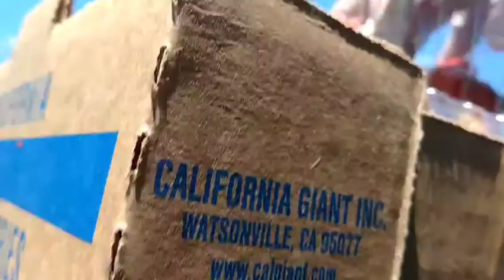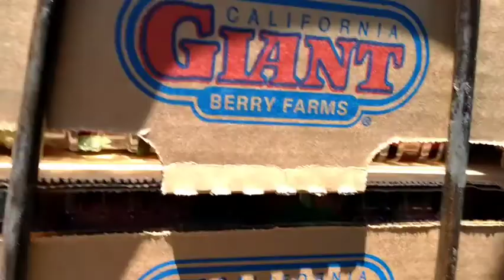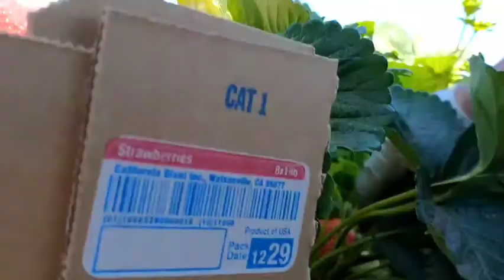piscando fresa en santa María California 🍓 muchas fresas